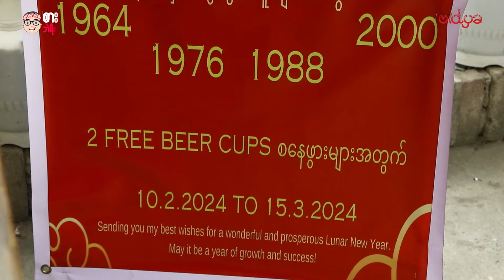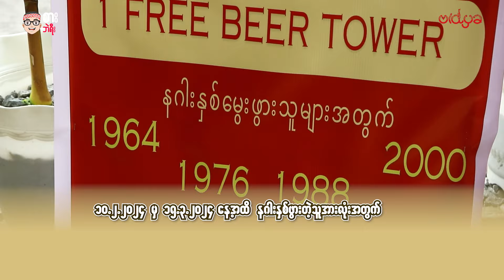နဂါးနှစ်ဖွားတိုင်းအတွက် ဘီယာ တစ်တာဝါ ပေးမယ့် York Bar